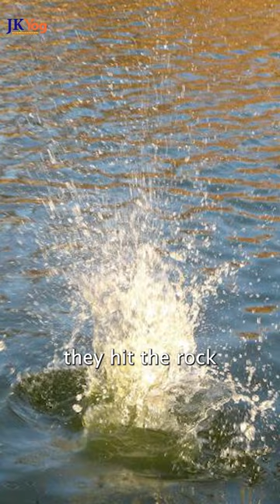Important Lesson from a Story of Wood Logs l Swami Mukundananda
Download Radha Krishna Bhakti App by JKYog

JKYog Websites